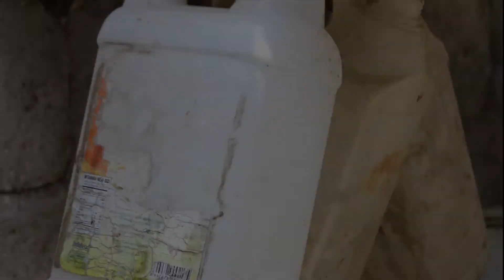Connecting Communities to Clean Water in Indonesia